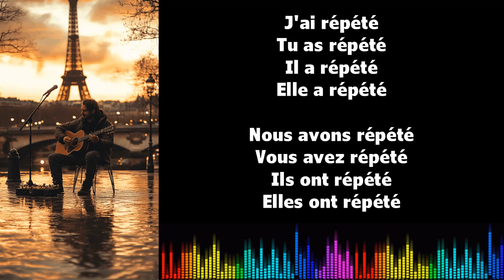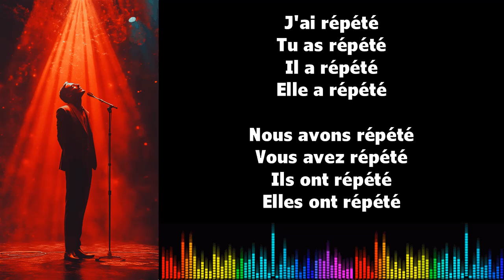♫ 通过音乐学习法语 ♫ I RÉPÉTER I Passé Composé